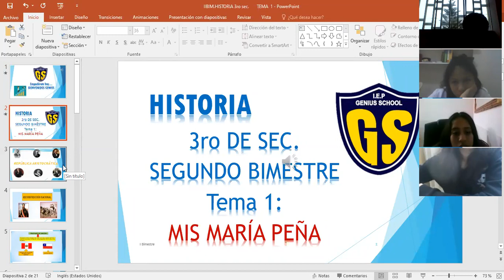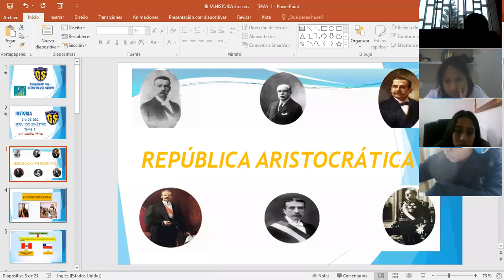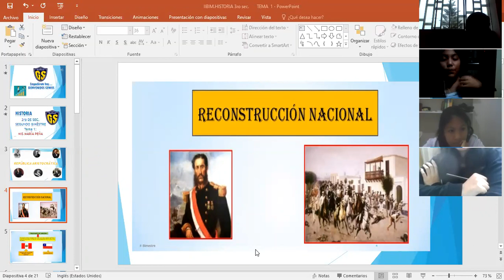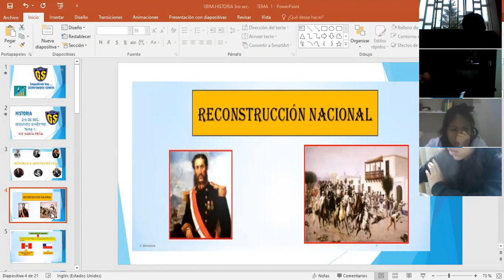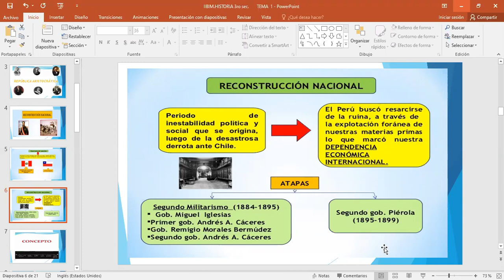IEP Genius School 3 SEC Historia tema 1"I parte"(I Bimestre)